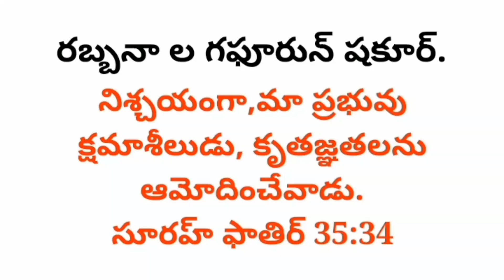TELUGU QURAN|| అల్లాహ్ మన కృతజ్ఞతలు ఆమోదించడానికి చేయు దుఆ